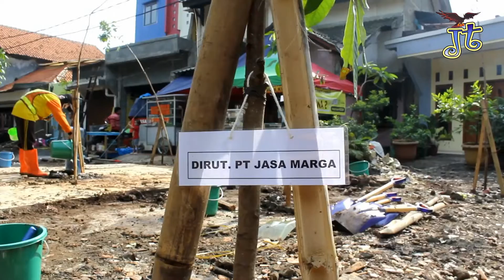Walikota Jaktim Tanam Pohon di Lokasi Eks Penertiban RW 01 Kelurahan Munjul